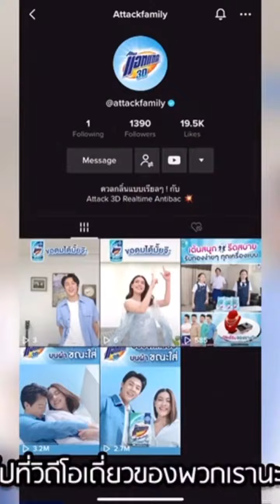Mark Kim & Attcack Family